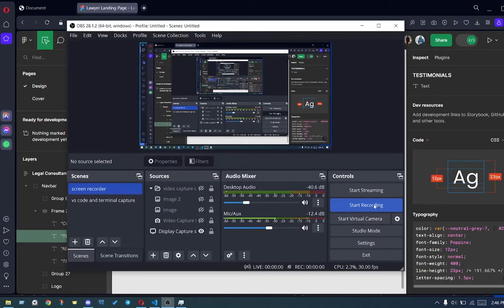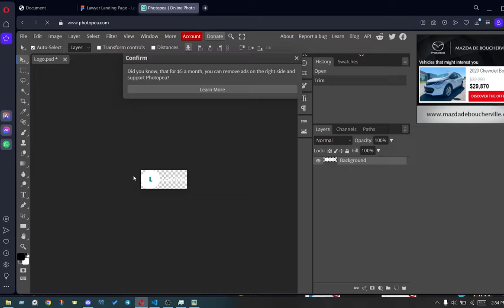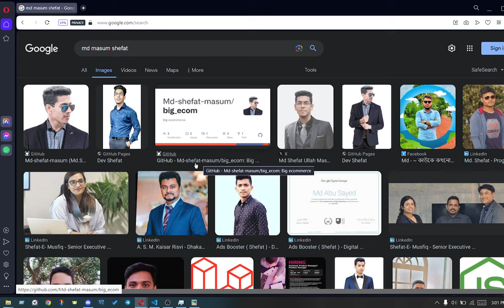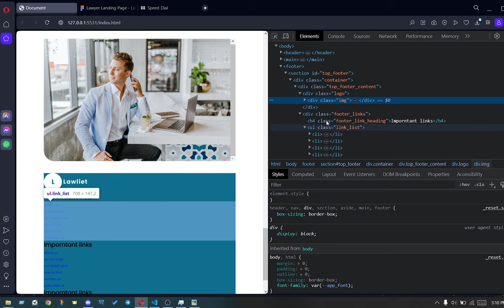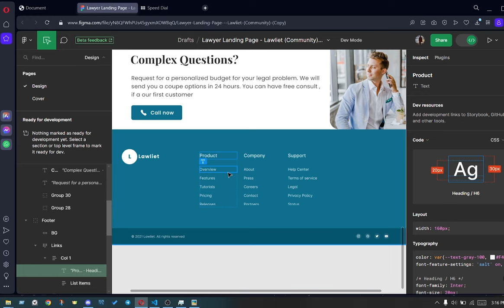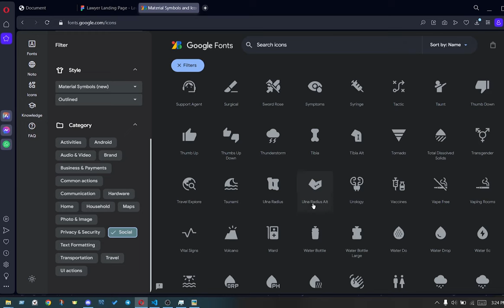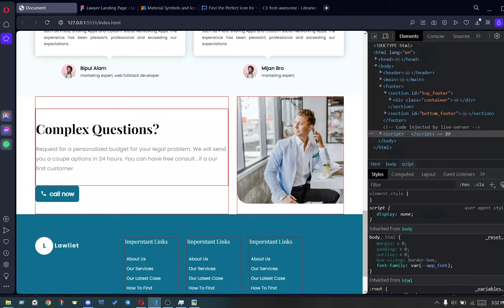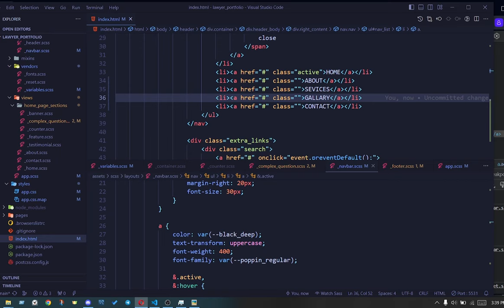Complete web design course b9 e23 Figma to HTML P10 : Footer Part